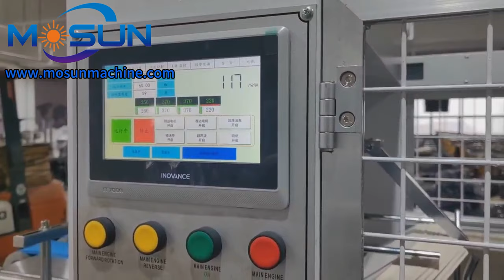High Speed Automatic Paper Cup Making Machine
Ultrasonic sealing
Speed:100-120pcs/min
Materials:150-350g/m2 Single or double PE coated paper

paper cup making machine paper bowl forming machine#high speed paper cup machine